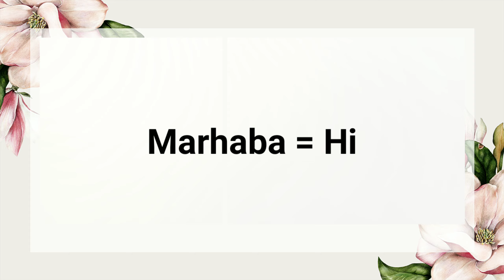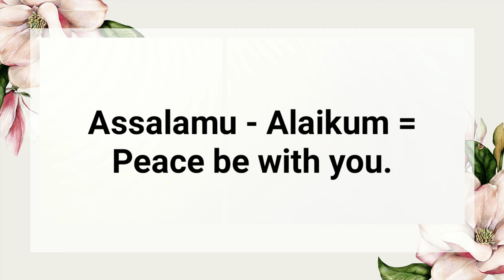How to say welcome in Arabic language | greeting words in Arabic | Moumena Saradar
Learn how to say welcome to someone in Arabic language! Greeting words in Arabic, learn with me simple words in Arabic.

What to do when you're bored at home as a kid;

Syrian foods and Middle east breakfast | Moumena Saradar

Want to learn how to make your own homemade Baklava, this video is right for you